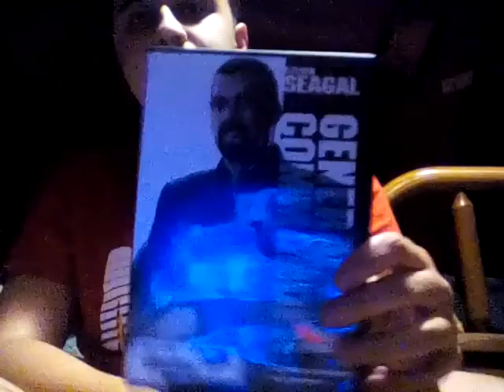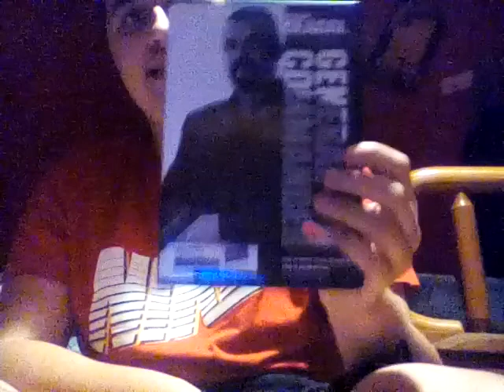General Commander movie review